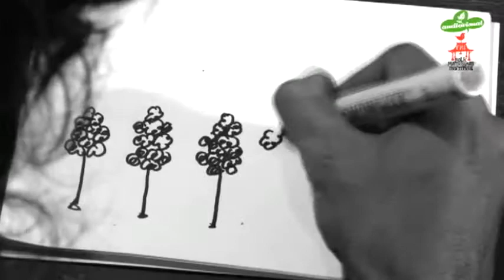Plants and Grows Up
Video: FMI AUDIOVISUAL - V Olsy Vinoli Arnof |
Tatasuara dan Music: V Olsy Vinoli Arnof |
Puisi dan Suara: Tomon HW